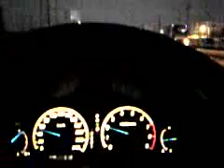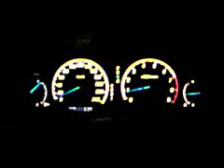CVM (CAMOS) CVM-430GR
マルチメディア　GPSレーダー探知機